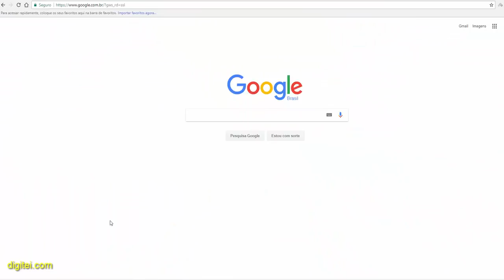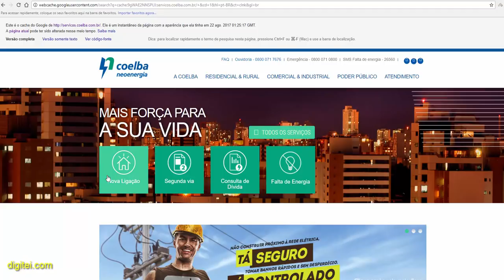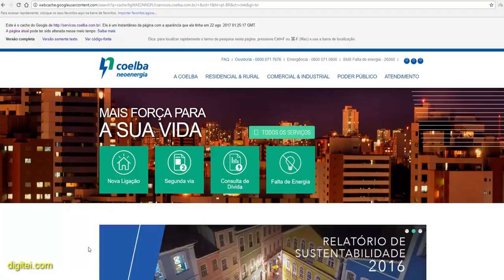COELBA 2 VIA DE CONTA BA | COMO EMITIR UMA SEGUNDA VIA DE CONTA DE LUZ COELBA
Coelba 2 via de Conta BA - Para você que mora na região Nordeste do Brasil e precisa da 2 via Coelba de luz, saiba que nesse video você pode ver como fazer a emissão da segunda via da conta Coelba em 2 passos.

Basta ter uma conta de luz Coelba paga antiga em mãos e emitir a 2 via de conta e ver todo o histórico de suas contas, inclusive conta Coelba atrasada.

Depois de emitir a segunda via, você terá acesso ao código de barras da conta Coelba, assim poderá fazer o pagamento da conta pela internet, lotéricas ou qualquer banco de sua preferencia.